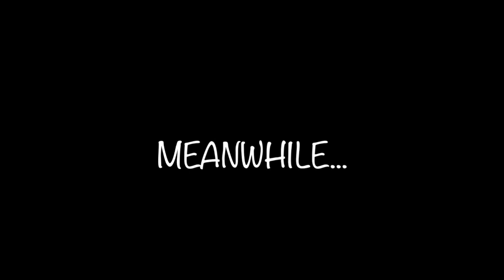A Hand Forged Damascus Santoku - Part 4 - FINALLY FORGING THE BLADE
After forge welding Damascus steel from field harrow spring steel, we can finally forge the Santoku blade!
This knife will have a 5.5" blade, perfect for most tasks in the kitchen. Make sure to watch parts 1, 2, and 3 to see how I forged Damascus steel from a field harrow!